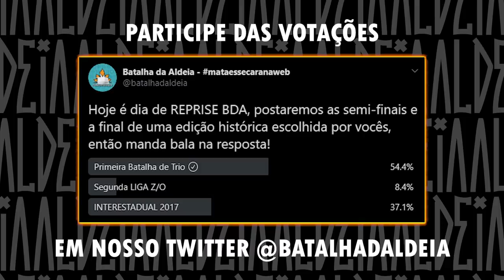Thiago, Leozin e Chris x César (ES), Dudu e Araps - GRANDE FINAL - BATALHA DE TRIO | BDA REPRISE